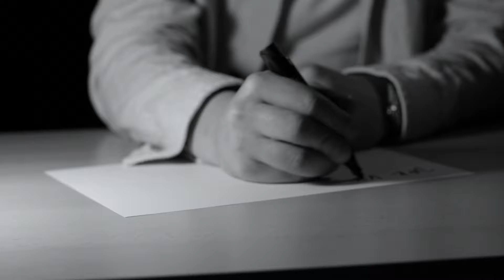David Kraus - Touha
Ahoj přátelé já už ne, ale noc je ještě mladá.
Dal jsem si k narozeninám novou písničku. Žijeme v těžké nejisté době, ale všichni se snažíme mít naději a sílu a já tu sílu hledám v přátelích a rodině. Myslím, že zrovna teď je nejdůležitější mít se rádi s těmi nejbližšími. Děkuji všem, co mi na klipu zadarmo pomáhali a věnovali svůj čas. Odměnou nám bude, když si nás pustíte nebo nasdílíte svým kamarádům. Hladím vás na dálku touto melancholickou písní, která v sobě má lásku a světlo na a konci tunelu. Buďte na sebe hodný a opatrujte se.

hudba  - Tomáš Vychytil a David Kraus
text - Martina Veselá
bicí - Michal Daněk
basa - Ondra Hauser
klávesy - Pavel Fanta a David Kraus
kytara - Tomáš Vychytil
mix - Pavel Fanta a David Kraus - studio BeLoud

režie - Filip Špinka
kamera - Mikuláš Cholinský a Petr Hejzlar
střih - Mikuláš Cholinský
herečka - kráska - Sarah Opravilová
osvětlovač - Tomáš Pros
maskérka - Natálie Vágnerová
fotograf - Milan Smolík

Speciální a veliké poděkování všem zúčastněným za jejich čas, který navíc věnovali všichni pro písničku zadarmo. Děkuji také filmové škole Michael za technické zázemí.